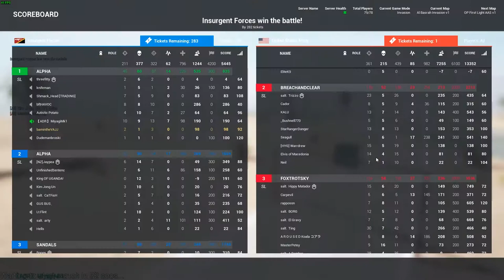Squad Mortars and Motorbikes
Game play footage of the recent Squad update that includes Mortars and new Armored Cars.

Australian Gamer just starting out with streaming. I stream live most nights from 9.00pm to late. All times are Australian Eastern Standard Times.

History:
Gaming since 1998
21st July 2019 Started Streaming
Location: Gold Coast / Australia
Day Job - Web Designer
Night Job - Gamer

Schedule:
Monday, Wednesday, Friday - 9.00pm - LATE
Weekends Random Times
(Times are Australian Eastern Standard Time)

Setup:
MSI Z297A Gaming 7 Motherboard
MSI Nvidia 980 GTX
Intel(R) Core(TM) i7-4790K CPU @ 4.00GHz (8 CPUs
32 GB Memory
OZC Vertex 500GB SSD
Corsair VOID PRO Wireless Gaming Headset